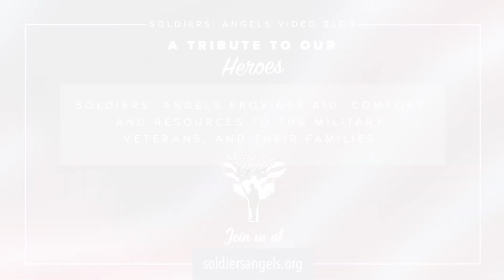Pat Jopling | Tribute to Our Heroes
In this latest episode of our video series, A Tribute to Our Heroes, we talk with Air Force veteran Pat Jopling – a member of the Soldiers’ Angels team!

Pat shares about her influences that led her to serve in the Air Force, how she learned about Soldiers’ Angels, and her work to welcome hundreds of Afghan families into the San Antonio community.

Soldiers' Angels provides aid, comfort, and resources to the military, veterans, and their families.

"May No Soldier Go Unloved" encapsulates the motivation behind Soldiers' Angels. A global network of Soldiers' Angels "Angel" volunteers work virtually and on the ground to support our nation's deployed service members, wounded heroes, military families, and veterans of all eras.